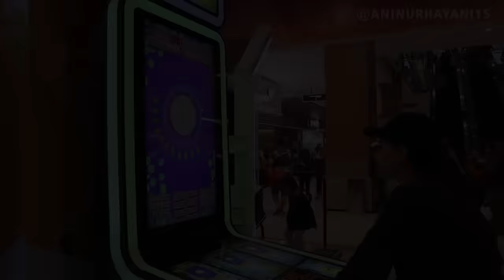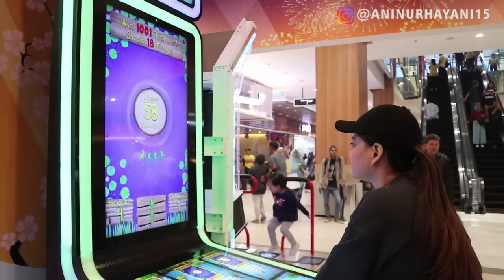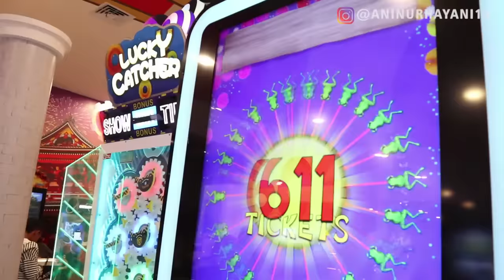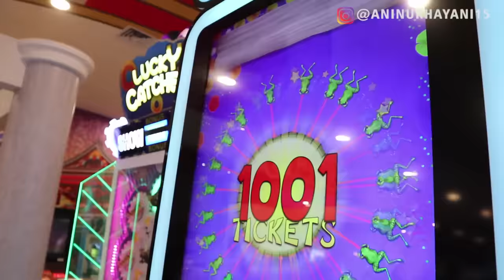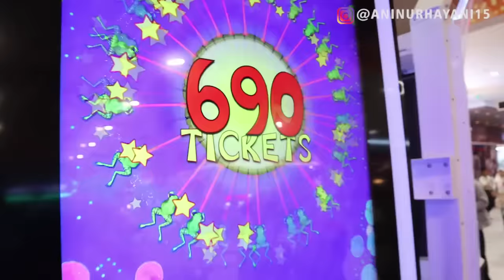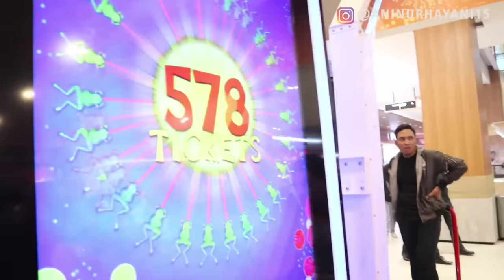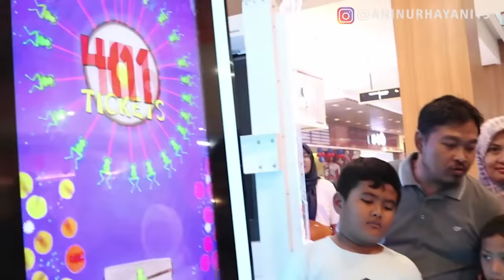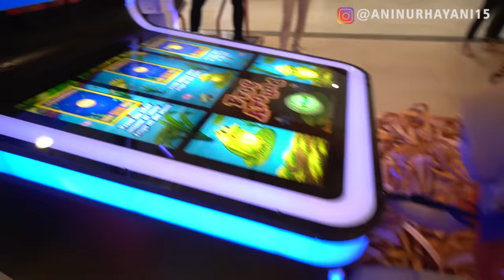REKOR BARU TERCEPAT 2JAM DAPET 100RIBU TIKET!! PETUGASNYA SAMPE KETAR-KETIR!! (FROG AROUND ARCADE)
Yeay..bikin Rekor Baru Nih Guys!! Tercepat dalam 2 jam dapetin 100.000 Tiket!! Petugasnya sampe ketar-ketir,hehe.So..kalian musti nonton sampai habis ya..

Link Video Klip:
Judul: Gimanapun Kamu
Penyanyi: Ani Nurhayani